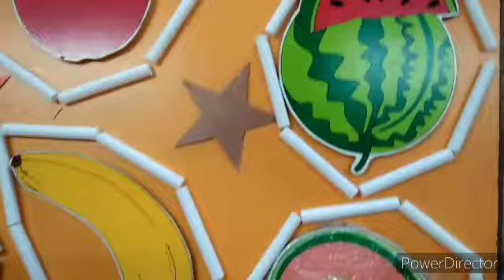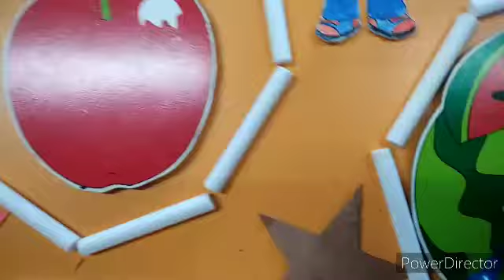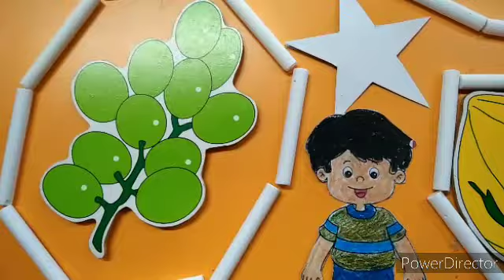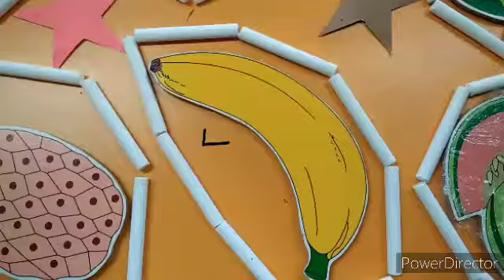વિષય:-સામાન્યજ્ઞાન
ફળોનો પરિચય.